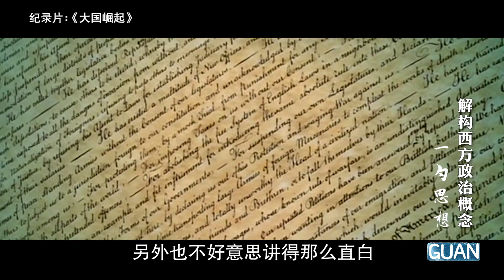范勇鹏｜今天的英国，是一个伪装成国家的股份公司？｜解构西方政治概念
范勇鹏老师继续为我们提供一勺思想~~~
这一期，范老师为我们科普了一些西方政治制度中的名词概念……
有些同学可能了解过，如今西方对诸如“自由民主”这些名词的解释和其诞生之初已经有很多不一样的地方，但大家可能不知道这样的例子还有很多。比如“进步”、“价值”这些如今听上去很中性很正面的词，其实当初也带着强烈政治意味，而英国通过这些名词来创造一些概念，为其政治目标服务。
没错，英国可以说在这方面极为擅长，如今美国的普世价值概念也是深得英国真传。虽然国家实力大不如前，遣词造句功力倒没减弱，最几年英国人就又创造了一个十分富有意味的词“Brexit”，据说英国最终成功投票脱欧和这个词选得好也有关系……唯一的不同是，当初是制造概念忽悠别人，现在开始忽悠自己了……
胡锡进：工作日日播
眉山论剑：每周二准时更新
睡前消息：每周二周五周日更新，时常加更
也说：每周三更新
非同凡响：每周六更新
丛书说起：每周日更新
一勺思想：每周不定期更新